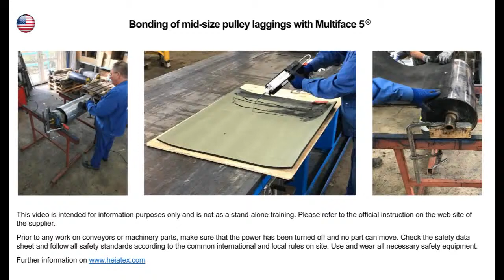Bonding of pulley lagging on mid size drums with Multiface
This video shows an example of bonding of a rubber lagging on a drum with the patented hybrid vulcanizing material Multiface. Multiface allows direct bonding to steel without prior use of a primer or etching agent and achieves good adhesion with most of components and material of usual pulley laggings. On the contact surface with rubber it achieves additionally a unique chemical crosslinking for an adhesive, which corresponds to the process of hot vulcanizing, but starting at room temperature. Multiface can therefore be used in hot process as replacement for vulcanizing solution and raw rubber. For this purpose, a thin layer, as well as low pressure and room temperature are fully sufficient to perform a complete vulcanizing. Alternatively, Multiface can be used as spray coating which allows to start much faster. This is an amateur film and does not have the claim of completness.